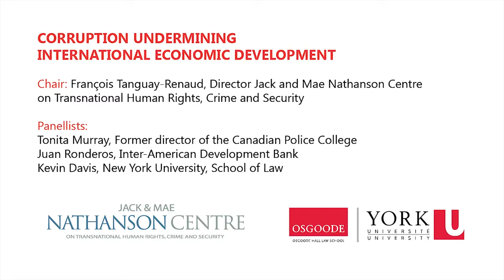Nathanson Centre Conference on Public and Private Corruption - Panel 01 (Nov 6, 2014)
CORRUPTION UNDERMINING
INTERNATIONAL ECONOMIC DEVELOPMENT

Chair:
François Tanguay-Renaud, Director Jack and Mae Nathanson Centre
on Transnational Human Rights, Crime and Security

Panellists:
Tonita Murray, Former director of the Canadian Police College
Juan Ronderos, Inter-American Development Bank
Kevin Davis, New York University, School of Law